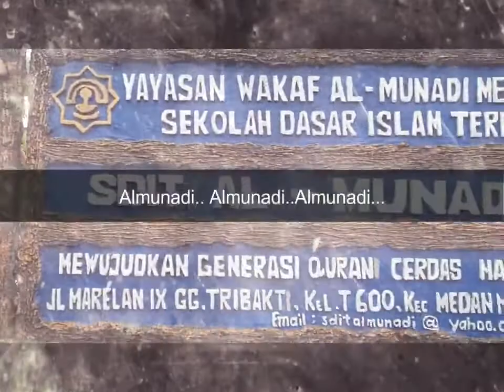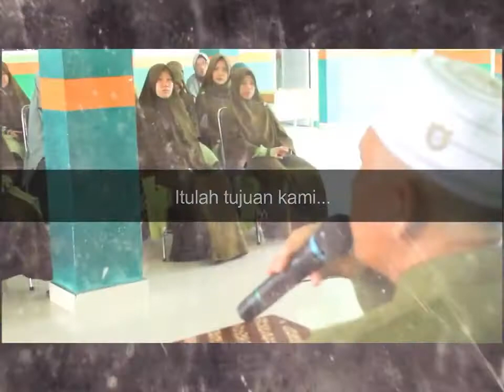MARS AL MUNADI